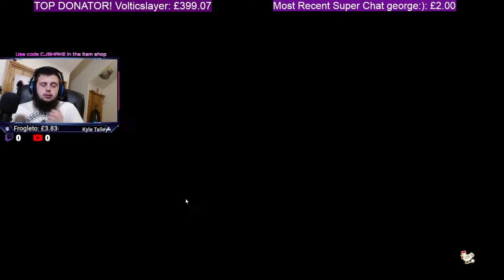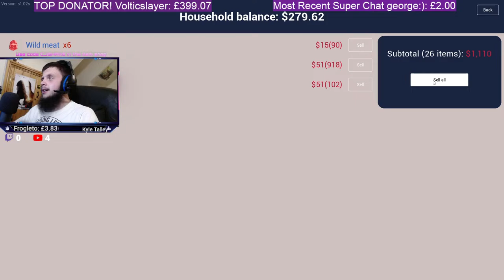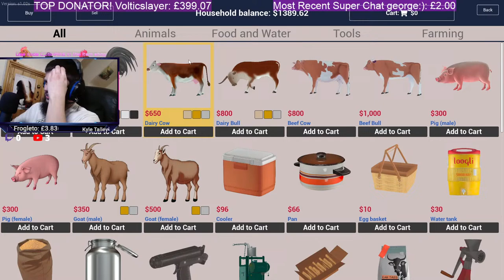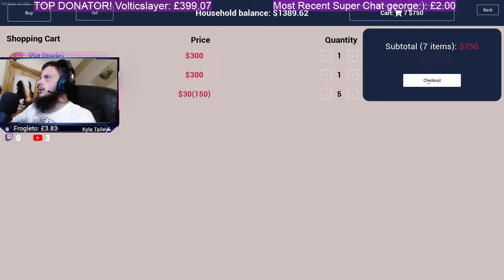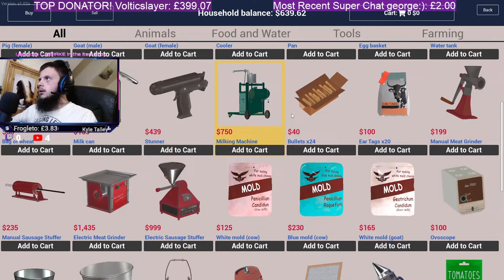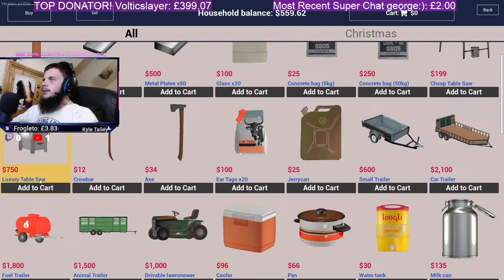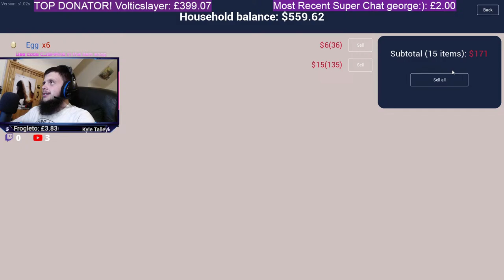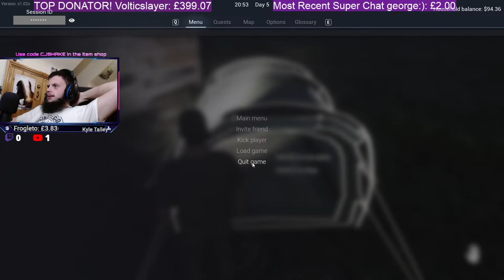LETS GET UM! WE NEED PIGS AND LOTS OF THEM! RANCH SIM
USE MY SUPPORT A CREATOR CODE= CJSHAKE

BECOME A FROGGING LEGEND MEMBER!

Watch:

 • Wiguez & EH!DE - The Path (ft. Agassi...

People That Inspire me: Ali-A, Tfue, Ninja, Ghost Ninja, ShuffleGamer, Formula, Nicks, Mrtop 5, Home of games, Ceeday, Fe4rless, MrBeast, Sypherpk, Pewdiepie, Faze Jarvis, Typical Gamer, Fresh Panda, Fresh, Techy, Lachlan, Muselk, tiko, Clawzy, HYPEX, Xay, Halo, Tfue, McCreamy, PlayStationGrenade, CommunicGaming + many more